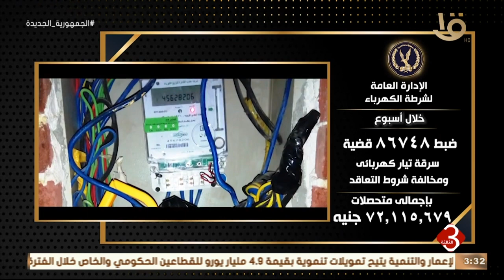نشرة الثالثة | وزارة الداخلية تواصل توجيه الحملات الأمنية كل في مجال تخصصه